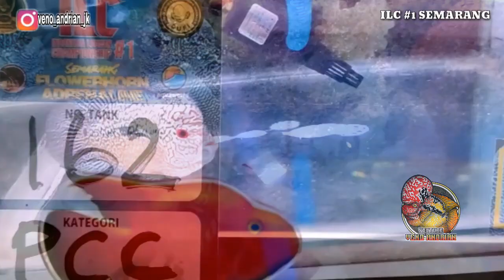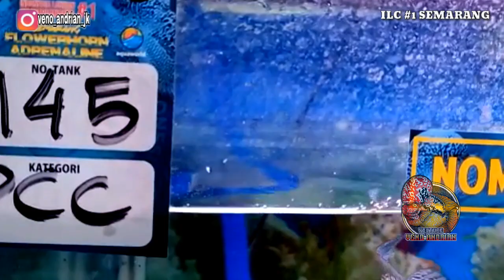PROSPEK CENCU GAK KALAH AJIB PERSAINGAN PUN BEGITU KETAT|INDONESIA LOUHAN CHAMPIONSHIP #1 SEMARANG